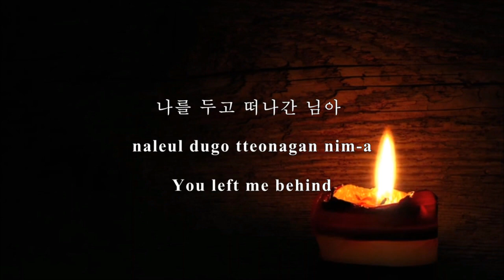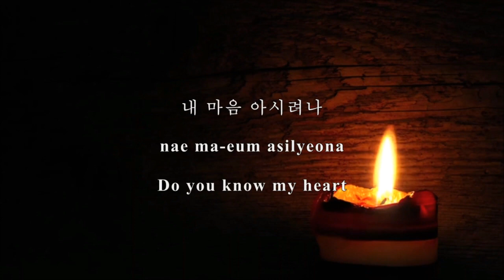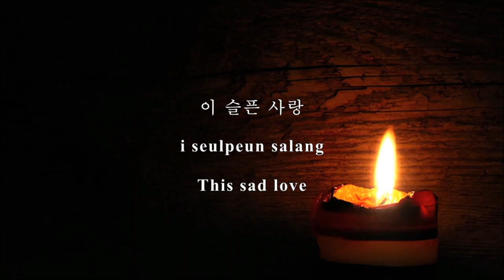🇰🇷Kpop 님아(My love) - Yoon Min Soo & Song Ga In (Edit ver) Eng Lyrics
님아 (My love) - Yoon Min Soo & Song Ga in & Cheetah

The Call 2 from M.net